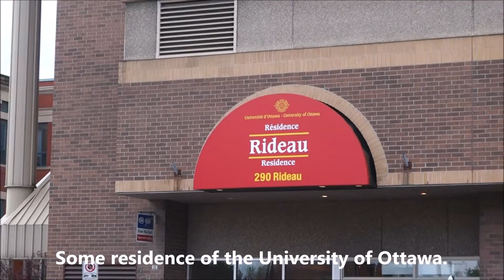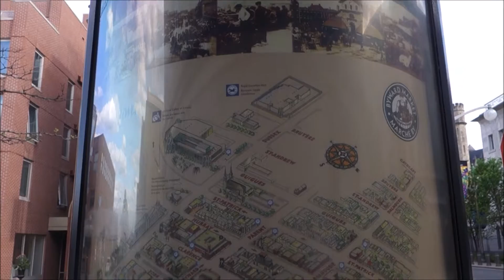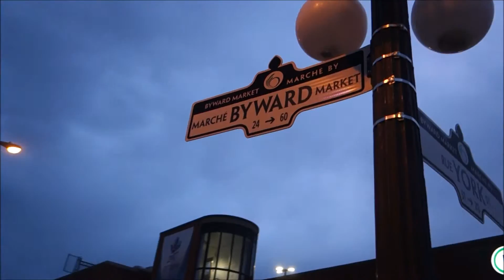Ottawa Canada Byward Market Random Scenes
Random Scenes Ottawa Canada Byward Market. I visit Ottawa, Canada. It was an interesting visit. Ottawa isn't a big place, but it was fun to spend a few days.